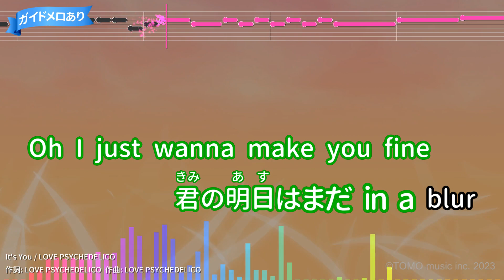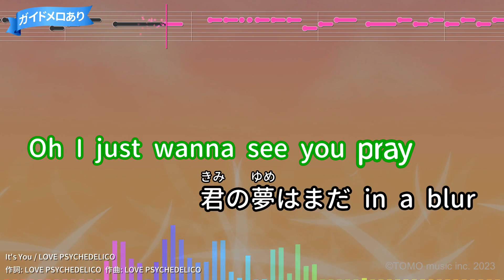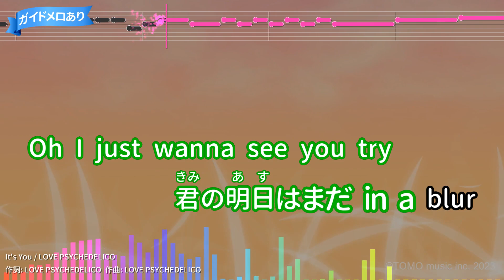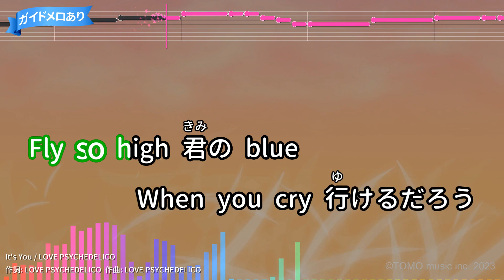【カラオケ】It's You/LOVE PSYCHEDELICO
CX系ドラマ「絶対零度～特殊犯罪潜入捜査～」メイン・テーマ
作詞：LOVE PSYCHEDELICO/作曲：LOVE PSYCHEDELICO
2011年08月10日リリース